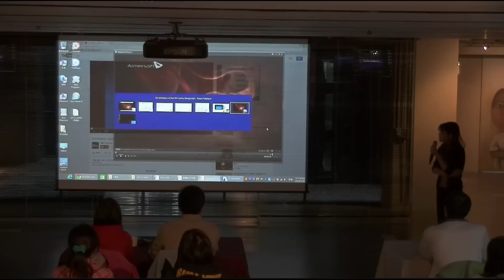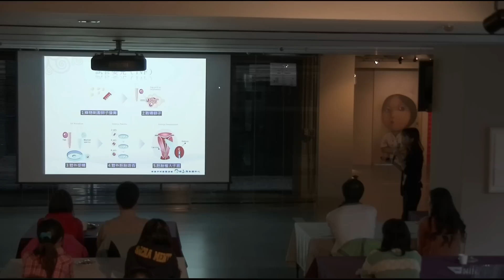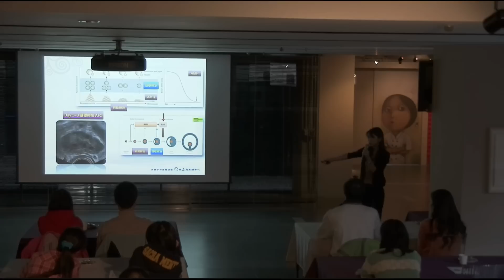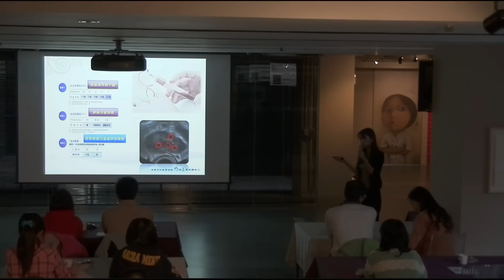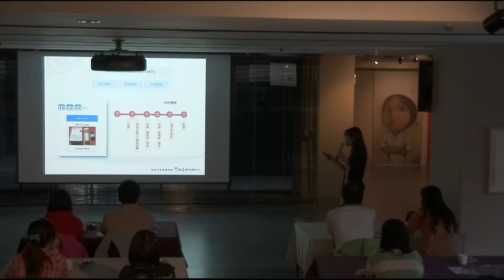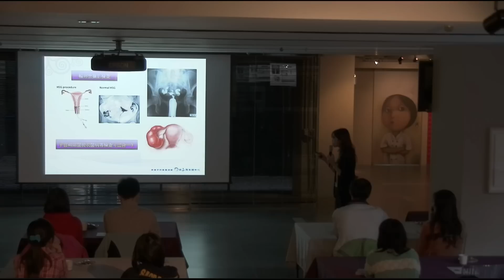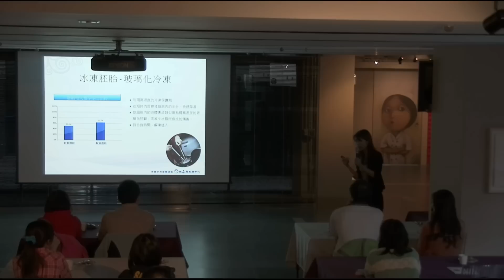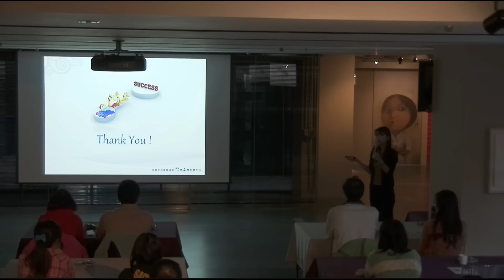送子鳥幸孕講座 - 試管嬰兒的決勝點 / 謝佳琳醫師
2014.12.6 送子鳥診所幸孕講座
主題：試管嬰兒的決勝點
主講者：謝佳琳醫師

試管嬰兒 (IVF) 是什麼？而試管嬰兒的療程究竟是如何進行的呢？您知道試管嬰兒療程中需要掌握的五大步驟是什麼嗎?

影片版權屬送子鳥診所所有